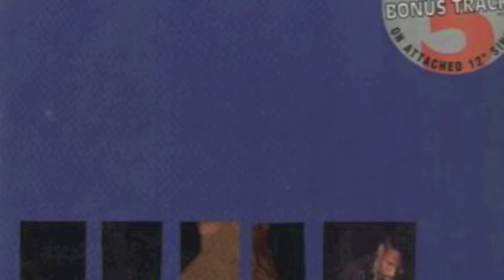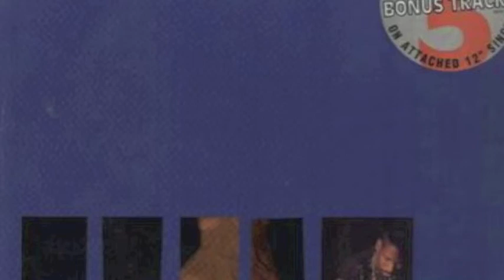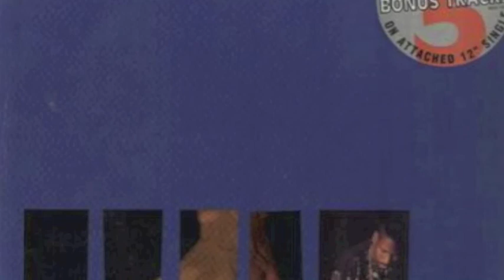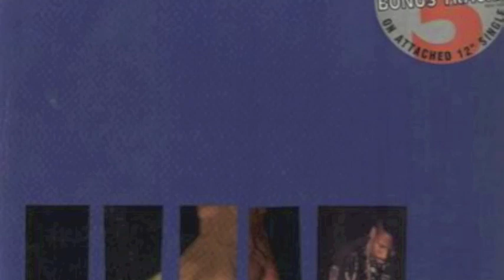mr. fingers-al right